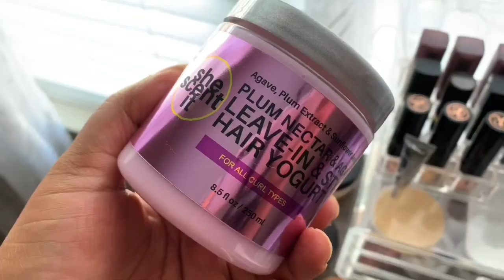I’m so HYPE! | She Scent It Plum Nectar & Agave Wash and Style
Heeeeeey beautiful people! I know y'all have been waiting for this video since I uploaded my Black Friday haul, so today we're talking all things She Scent It Plum Nectar and Agave! I picked up three of the products from the collection to share with you all today. These products are infused with Kakadu plum and agave nectar to help add nourishment, shine, and exceptional moisture to curls. I hope you all enjoy!
Products Mentioned:
She Scent It Plum Nectar & Agave Moisture Rich Hair Mayo $16.50
She Scent It Plum Nectar & Agave Leave-in Styling Yogurt $16.99
She Scent It Plum Nectar & Agave Curl Perfection Styling Custard $15.99

*All products mentioned were purchased with my own money. These products are still available at shescentit.com for purchase.*